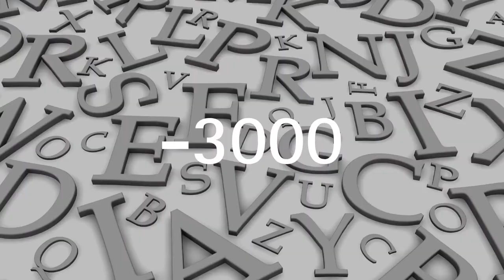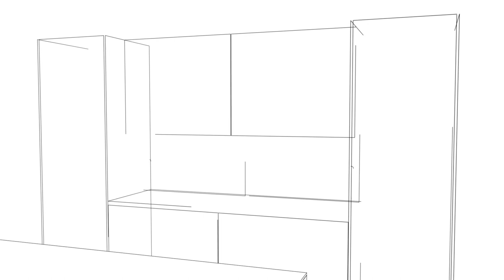Aktuelle Trends und die Realisierung im Küchenmöbel, mit Technik von Hettich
Schmale Fugen, Grifflosigkeit, Komfort und Ergonomie, Flächenbündigkeit, sanft und leise, geradlinig und flexibel: Das sind aktuelle Trends, die uns täglich begegnen.

Lassen Sie sich inspirieren und überraschen, wie wir diese Trends mit Hettich Beschlägen in einer kompletten Küche umgesetzt haben.
Und das nicht nur im Küchenmöbel, sondern aufgrund der langjährigen Kompetenz von Hettich im Bereich der Weißen Ware ganzheitlich und durchgängig im Küchenmöbel und in den Elektrogeräten.